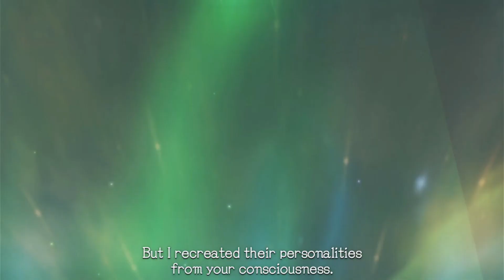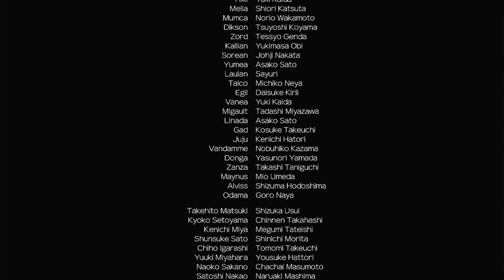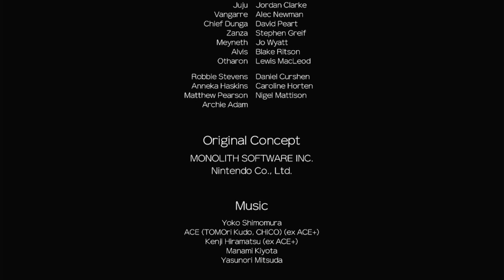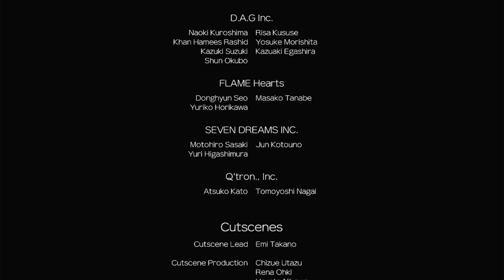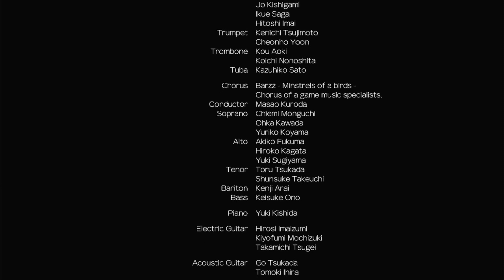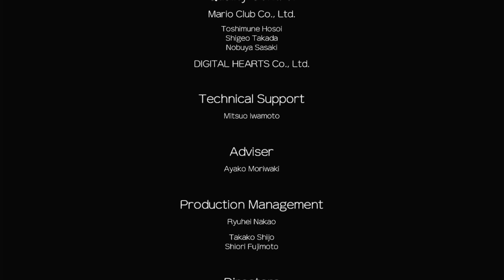Xenoblade Chronicles: Definitive Edition (Part 29) - Seizing Our Destiny!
Hey guys!

Today we have another Xenoblade Chronicles: Definitive Edition video!

We finish our adventure and defeat Zanza and learn about the past of how this world came to be and who Alvis really is! Next we will start Future Connected, the DLC story of Xenoblade 1.

If you want to watch Xenoblade live, check out my Twitch @ 4 - 6 pm est, Monday, Tuesday, & Wednesday!

Twitch.tv/onehptom